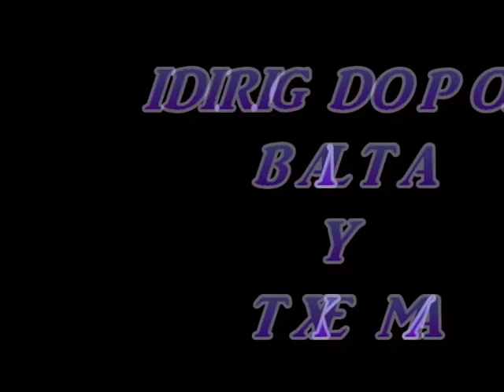Castejon Fiestas Patronales 02 07 2011 parte 1